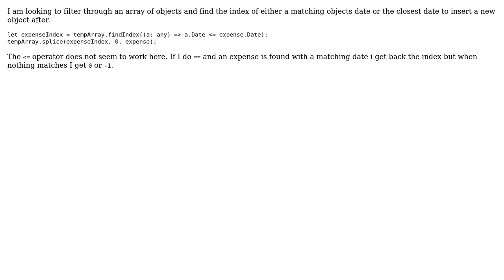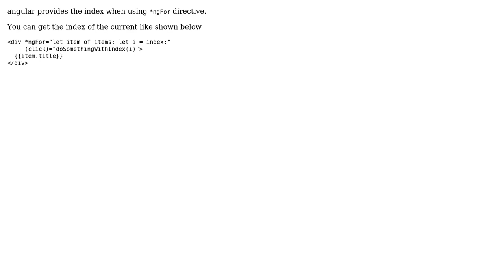Filter through array and find index for splice (2 Solutions!!)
Filter through array and find index for splice

With thanks & praise to God, and with thanks to the many people who have made this project possible! | Content (except music & images) licensed under CC BY-SA | Music | Images & others | With thanks to user Thorsten Hans user cyr_x user Andrew Anderson and the Stack Exchange Network Trademarks are property of their respective owners. You are responsible for your own actions.